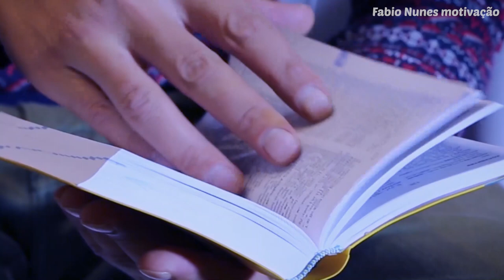ESSA MENSAGEM VAI TE LEVANTAR AGORA I Fabio Nunes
| 📍Gostou do vídeo? Não deixa sua passagem por aqui passar despercebida.